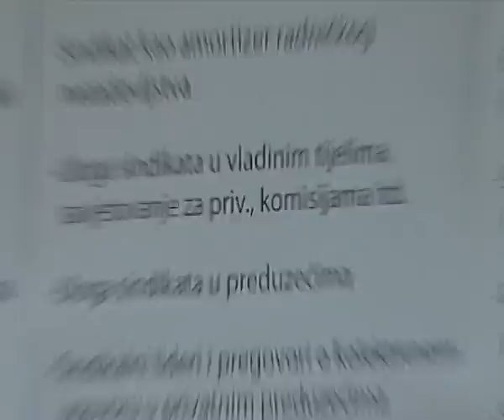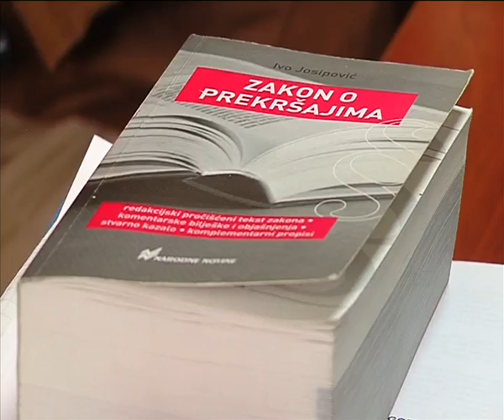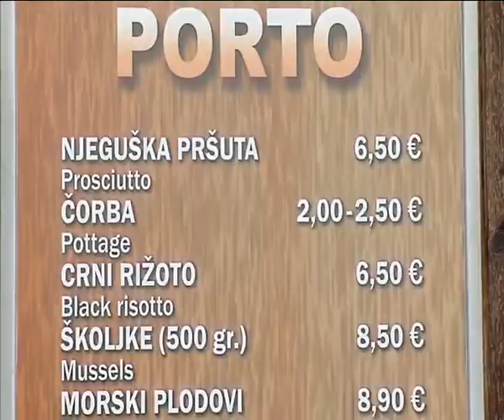CRNA GORA OD EXLUZIVNO DO KORUPTIVNO 2 DEL x264